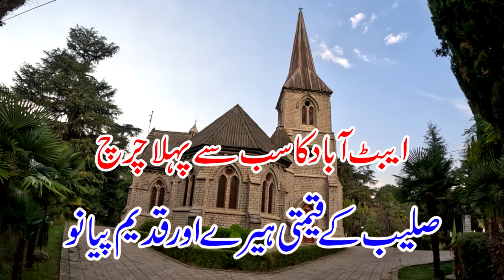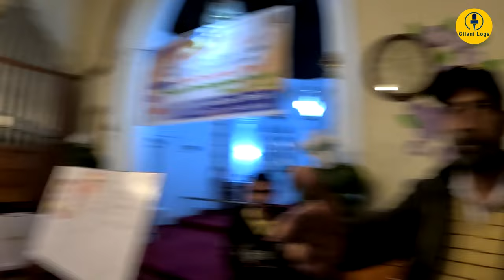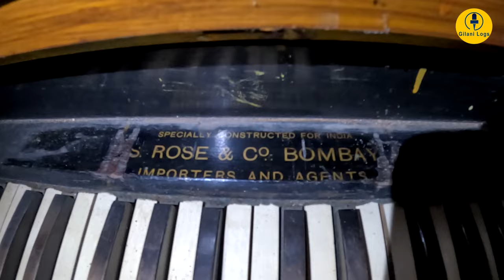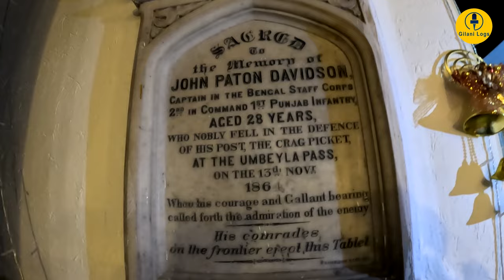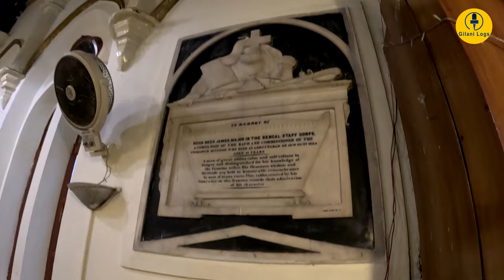Saint Luke's Church I Abbottabad I First Christian Chapel of Hazara region I 160 year Old Antiques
St Luke's Church, Abbottabad is an Anglican church dedicated to Saint Luke, now under the jurisdiction of the Peshawar Diocese of the Church of Pakistan. It was founded in the town of Abbottabad, British India, in 1864.

The work on the construction of St Luke's commenced in 1854-55, with initial delays due to slow fund-raising and then a brief interruption due to the Indian Rebellion of 1857, and it was completed and then consecrated by the Bishop of Calcutta in 1864. Its jurisdiction covered most of the Hazara region including Abbottabad itself, Haripur, Mansehra and the Galyat hill tracts. The Old Christian Cemetery, Abbottabad, was also attached to it.

Before the foundation of this church, the local Christian community did not have recourse to a regular vicar or chaplain, and these services were provided occasionally by chaplains attached to various military regiments in the cantonment or by officials deputed from time to time from Peshawar or Rawalpindi. From late November 1864, however, the Revd P Kellner was regular Vicar and Chaplain, until April 1866. Thereafter, some other notable Vicars/Chaplains here included the Revd Henry Fisher Corbyn, the Revd James GS Syme and the Revd T Bomford.

From June 1947 to April 1948, as a result of the independence of Pakistan in 1947 disturbances, St Luke's was shut down. Regular services resumed only when the Revd Daniel Rashid, at Peshawar, was given additional visiting charge of Abbottabad and Hazara. He was later replaced by the Revd JH Hewitt in 1951 and then by a local curate, ZK Daniels, who was raised to the Chaplaincy in 1965.

In 1970, the Church of Pakistan was established via a union of Anglicans, Scottish Presbyterians (Church of Scotland), United Methodists and Lutherans and, thereafter, St Luke's was formally placed under its new Peshawar Diocese. Since then, full-time clerics have been appointed regularly to minister to the local congregation.